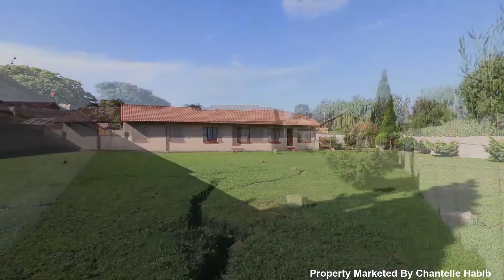Bracken Beauty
Agent: Glenda Smith
Agency: Habibi Properties - Chantelle Habib